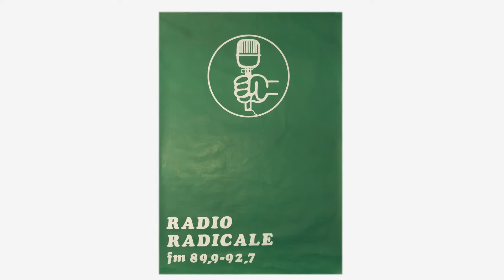Bonino manifesto Radio Radicale